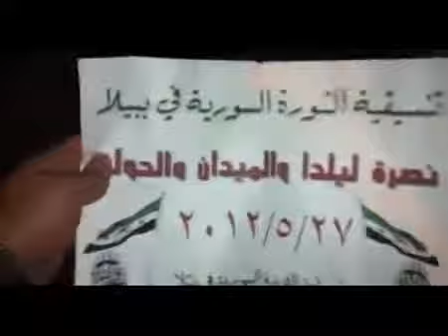27 5 Bibela Damascus أوغاريت ببيلا ريف دمشق , مظاهرة مسائية نصرة للحولة والمدن المنكوبة